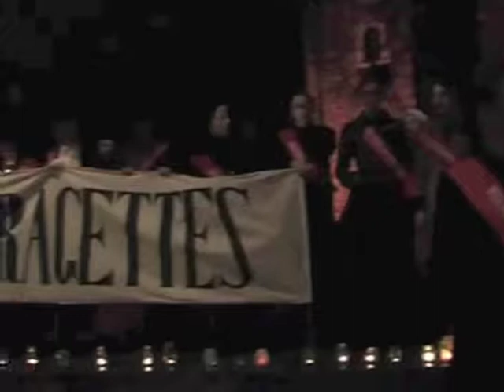We're Watching You by Cevanne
Song from the Big Ears album.

Inspired by the Forward Intelligence Team.
Felt compelled to make an unofficial vid in light of recent events. Both violence and intrusive observation are tactics employed to intimidate, and ultimately silence, protesters.

Peace and courage.
Cevanne x

"Those who wish to reap the blessings of freedom must undergo the fatigue of supporting it." Thomas Paine